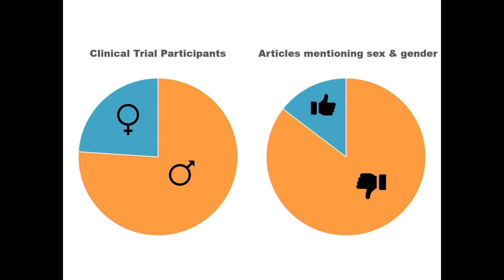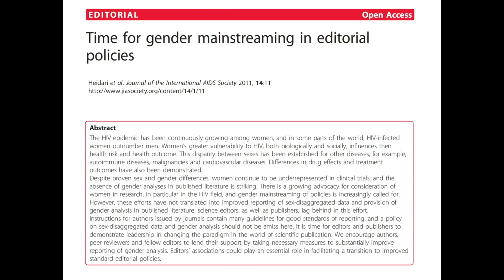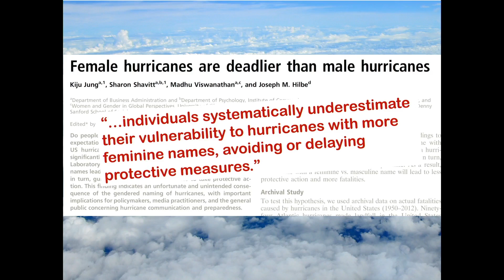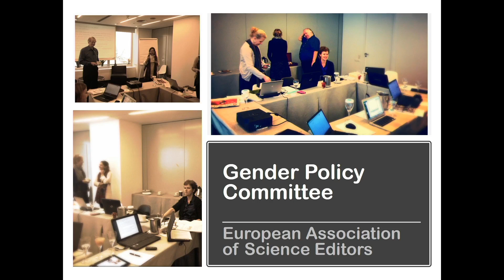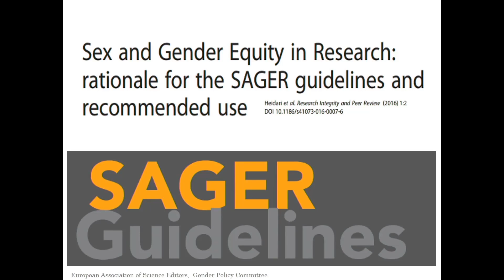Why Sex and Gender Matter in Research | Dr Shirin Heidari | TEDxBritishSchoolGeneva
Dr Shirin Heidari talks about scientific research has turned a blind eye on gender blind research. She provides some fascinating examples about the harmful implications of this gender bias, shares some insights into medical research, and offers a path to change the paradigm towards unbiased research that can apply to all genders. Dr Shirin is the CEO and editor-in-chief of Reproductive Health Matters. She is also a researcher, a gender-equality advocate and a human rights activist. With more than 15 years of experience in health research, Shirin grew aware of some of the biases in medicine that should concern us all. A woman with a mission, Dr. Heidari is on a path to change the paradigm towards unbiased medical research that can apply to all genders.